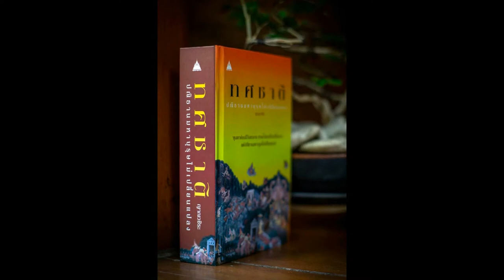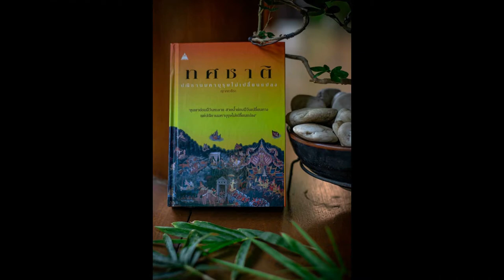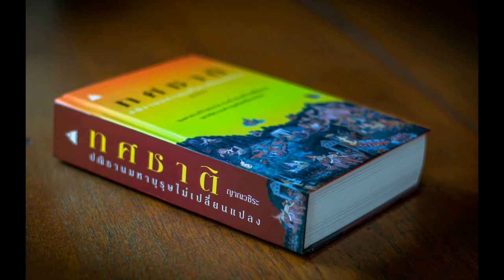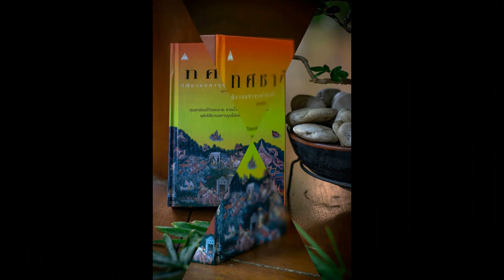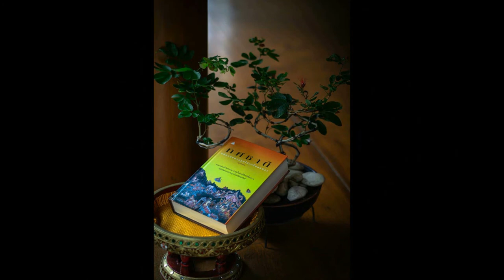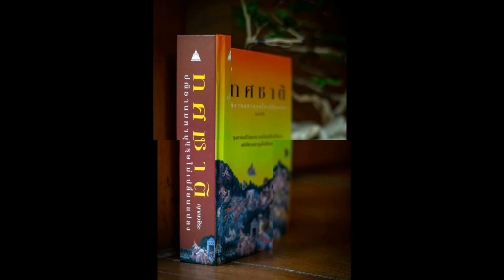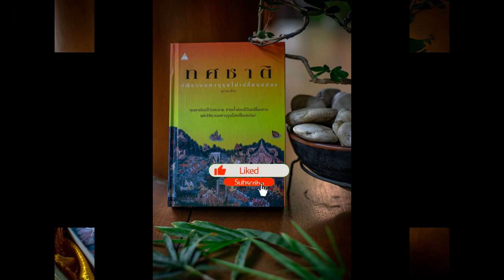ทศชาติ 089 ภูริทัต มหาเวทย์อาลัมพายน์ 01